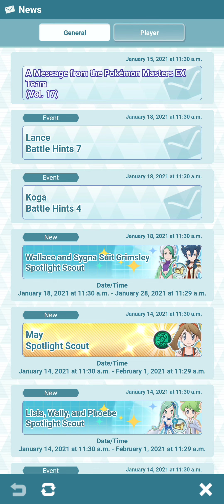Is Pokémon Masters EX Only for Kids? Debunking the Myth!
In this eye-opening video, we tackle the common misconception that Pokémon Masters EX is just for kids. Dive into the rich gameplay, strategic depth, and complex narratives that make this game appealing to players of all ages. We'll explore the advanced tactics, challenging events, and community engagement that keep even the most seasoned gamers hooked. Whether you're a longtime Pokémon fan or new to the series, discover why Pokémon Masters EX is more than just a child's game.